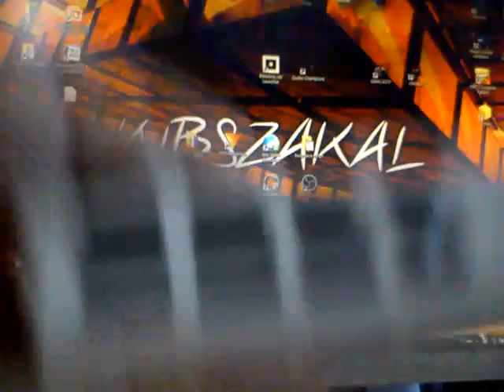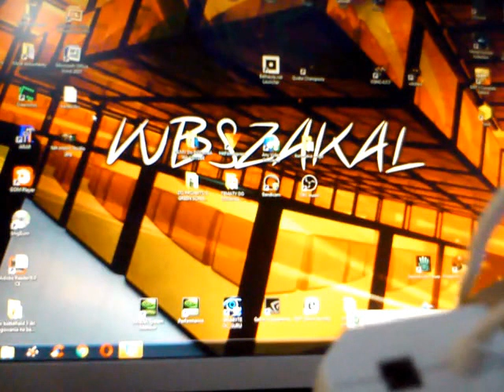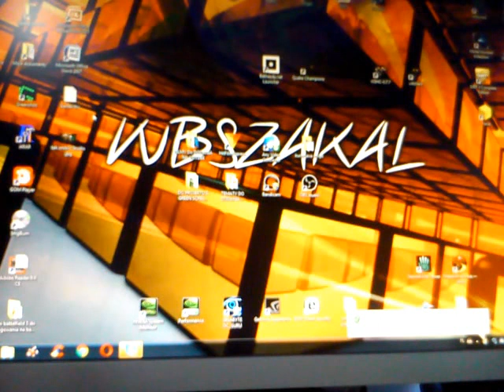USB 2.0 HUB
HUB USB 2.0 - 4 PORTY
prędkość przesyłania danych - do 480 Mbps
posiada włącznik-wyłącznik ON-OFF
sygnalizacja pracy - diody LED